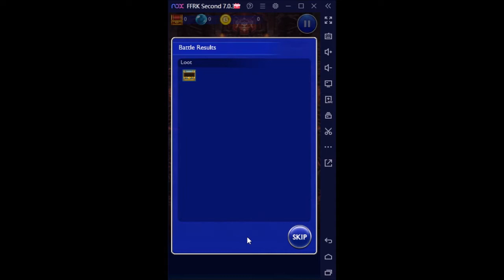FFRK FF11 Dragonking - Door of Adventure D630 (Sub 30)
RW: Bonds of Historia II

SB / LM / RM:
Ayame: Shin-Setsugekka + Wind Moon Blossom + Enduring Pain / Cool Hands + Master of the Path / Orphaned Cub
Aphmau: Instant Manipluation + Benediction + Imperial Heal / Automaton Affinity Caring Puppermaster / Mako Might
Prishe: Raging Flurry + Heroine's Combat / Patrol Leader + Headstrong Charmer / Gathering Storm
Lion: Apex Walk the Plan + Mandalic Stab + True Pirate Pummel + Evisceration / Agent's Shiv + Agent's Barrage / Dreamguide
Arciela: Guardian Darrcuiln + Dynastic Gravitas (Rank15) / Fiendish Blessing + Founder King's Heir / Scholar's Boon

Plan:
Phase 1 (100% - 70% HP): Turn1 Prishe use Bonds of Historia II. Ayame Turn1 Hero Ability, Turn2 Enduring Pain, Turn3 Wind Moon Blossom. Lion Turn1 Turn2 Hero Ability, Turn3 Apex Walk the Plank, Turn4 Evisceration. Ignore Ultimate Full Break. Aphmau use Benediction after Quasar. Prishe and Arciela save SB Bars.
Phase 2 (70% - 40% HP): Prishe use Heroine's Combat + Raging Flurry, Arciela use Dynastic Gravitas twice, Lion use True Pirate Pummel, Ayame use Shin-Setsugekka. Arciela use Guardian Darrcuiln and use Guardian Stalking Prey to push to Phase3, so Full Break not hit party. Lion use Mandalic Stab when able.
Phase 3 (40% - 0% HP): Ayame use Hero Ability, Lion use Cmd2 Sync, Arciela use Hero Ability to break Master Rage.

I messed up transition to Phase3, didn't summon guardian. Used Prishe Raging Flurry to counter Full Break
Got lucky with double cast.
This is after unlocked + upgraded the party's Dragonking Record Board.